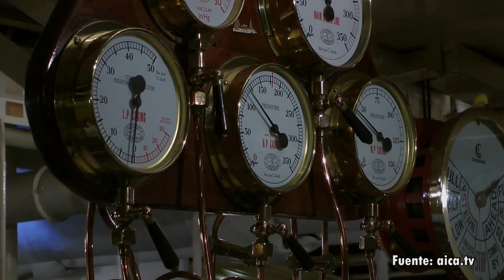Presentación del Carnaval de Los Realejos 2020